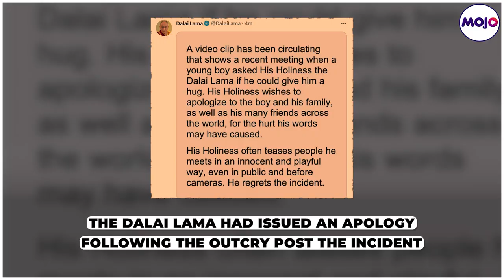"Stop Sexualising our Culture" I Dalai Lama supporters release video of boy who was kissed & his mom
In another turn of events, supporters of the Dalai Lama, have released an interview video of the boy who was kissed by the Tibetan leader. In the video, the boy appreciates and praises Dalai Lama, even adding that it was a wonderful experience. The video had earlier triggered a widespread outrage even forcing the Dalai Lama to issue a public apology. In the video, a woman, purportedly the mother of the young boy is also seen praising the Dalai Lama after meeting him and after the Dalai Lama asked the boy to suck his tongue, a comment for which the Dalai Lama has apologised. Now Tibetan supporters say that the gesture is common in their culture and has been sexualised by those who do not understand it.

*Mojo Story could not independently verify the video and its source.